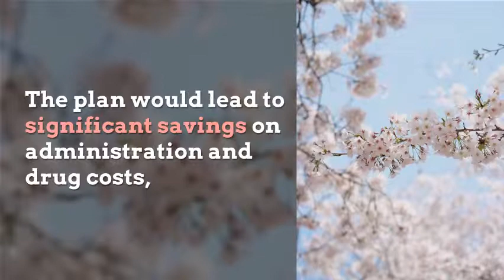Sander's medicare plan could cost trillion